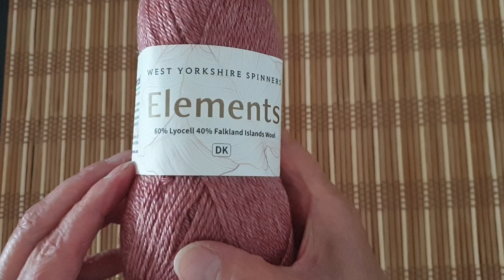Elements DK von den West Yorkshire Spinners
Kuschelweichalarm! Hier seht Ihr alle Farben der Reihe "Elements DK" von den West Yorkshire Spinners, halsschmeichelndes weiches Garn aus England. Ihr bekommt das Garn hier: